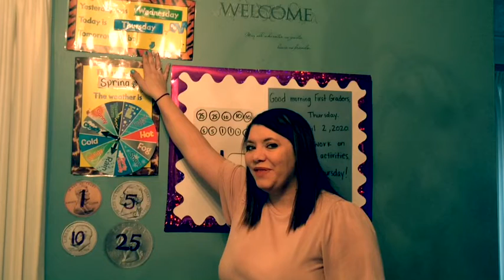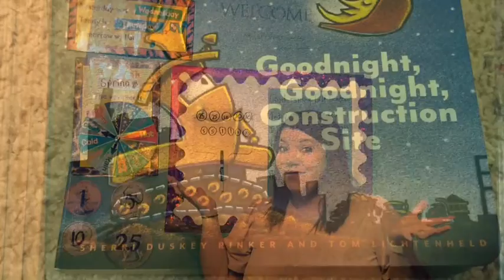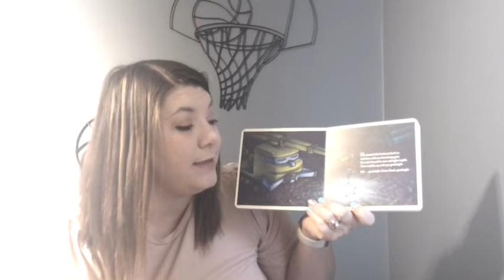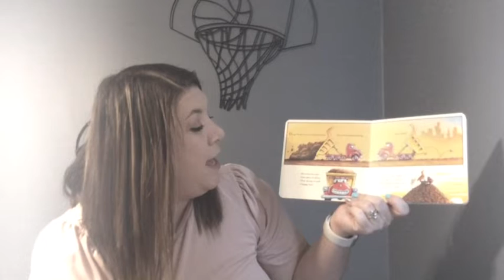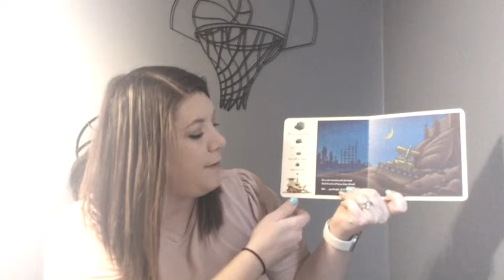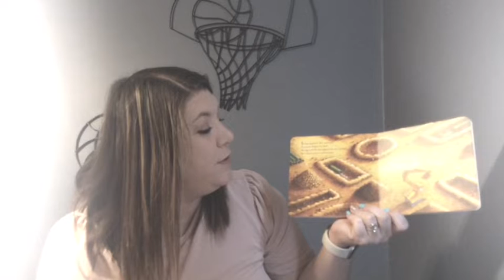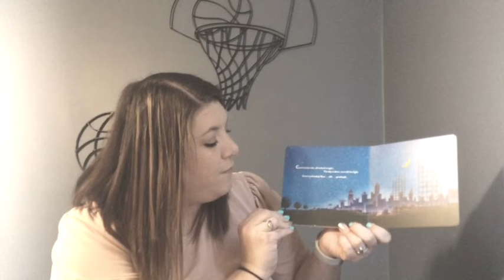Rochat April 2nd